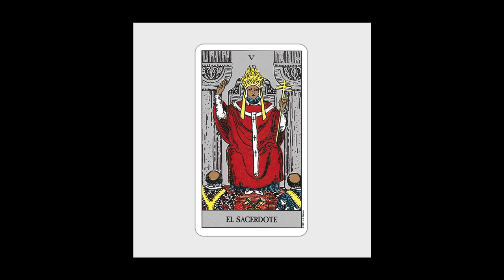Air Protection Office - E=C (Keller Mix) [SEMANTICA]